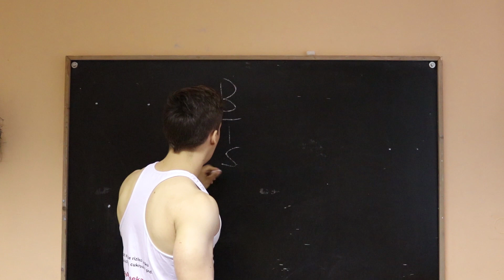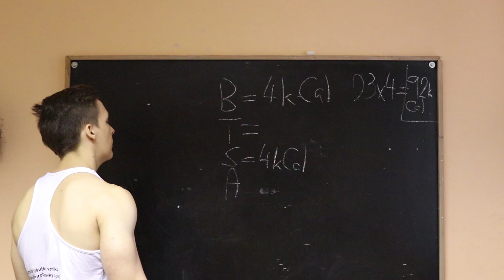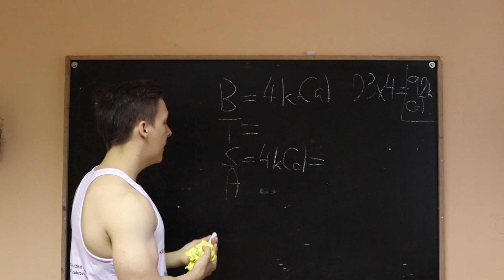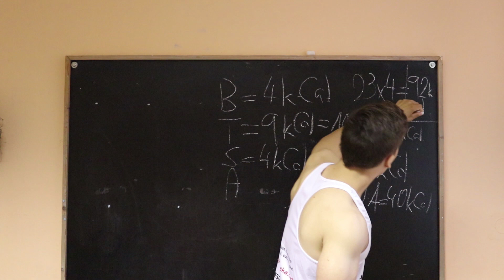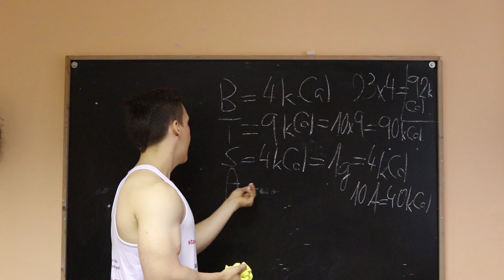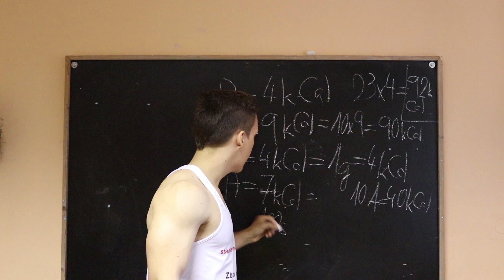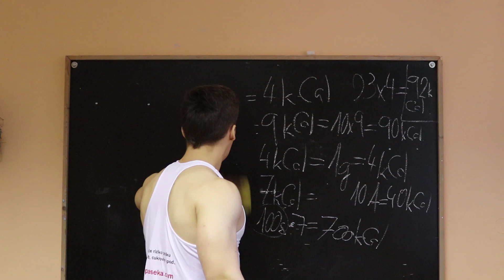Jak POČÍTAT KALORIE, JAK VÁŽIT JÍDLO, HUBNUTÍ TUKU, Musím počítat kalorie? Vážení jídla